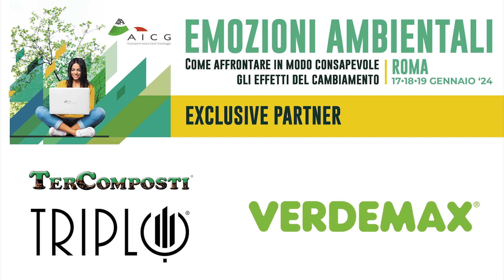18 gennaio 2024 - Tavola rotonda "Connessioni social. Come cambiano i gusti dei consumatori".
Con Fabio Chessa (Content creator riguardante la coltivazione di piante tropicali in casa), Simonetta Chiarugi (Aboutgarden), Sebastiano Guarisco (imprenditore di Vivai Le Georgiche), Emanuele Simeoli (Simegarden). Moderatore: Francesco Tozzi (Direttore Editoriale Laboratorio Verde).

La tavola rotonda si è tenuta durante il 12° Convegno Nazionale di AICG (Associazione Italiana Centri Giardinaggio), dal titolo "Emozioni ambientali. Come affrontare in modo consapevole gli effetti del cambiamento" (Roma, 18 e 19 gennaio 2024).